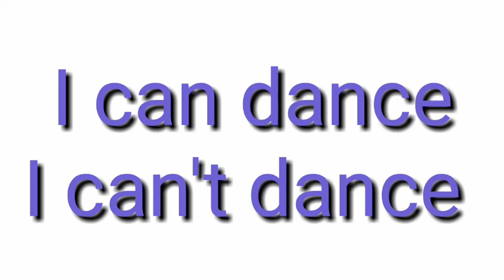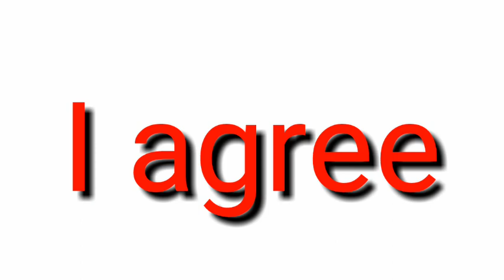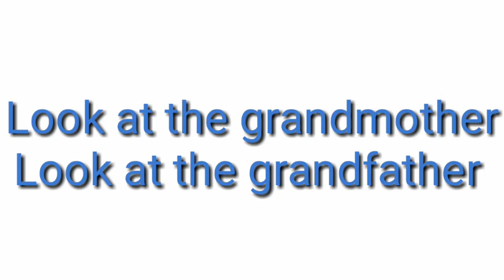english speaking practice for kids